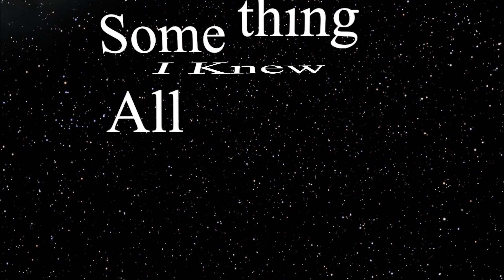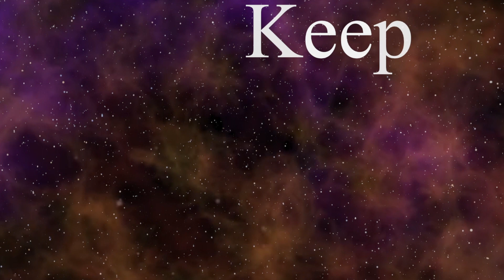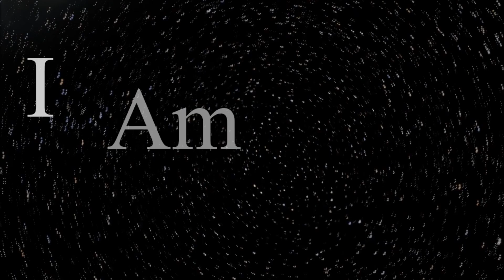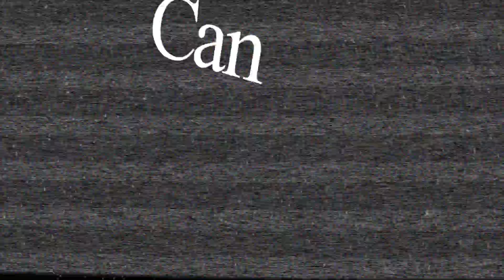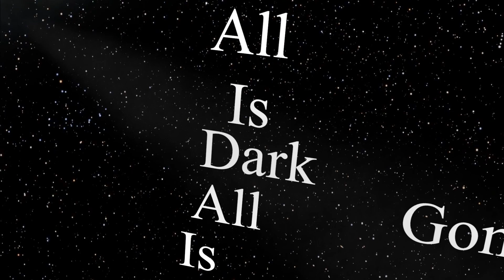The Lost One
This video is about The Lost One